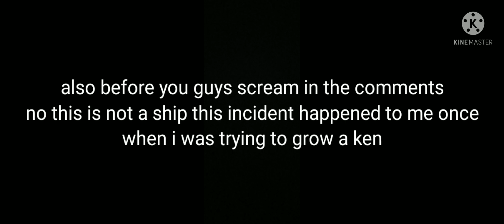crata peretina tries to marry kendyll (not a ship)